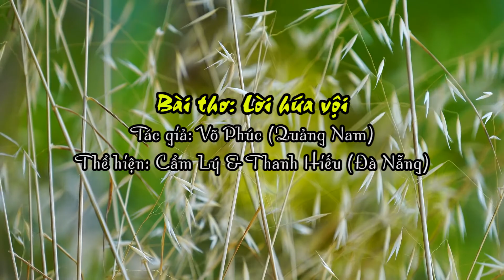Bài thơ: Lời hứa vội - Tác giả: Võ Phúc (Quảng Nam), Thể hiện: Cẩm Lý & Thanh Hiếu (Đà Nẵng)